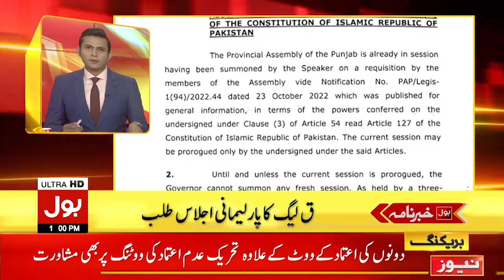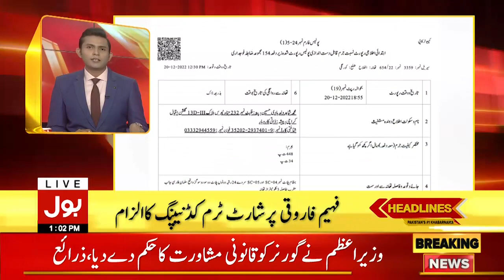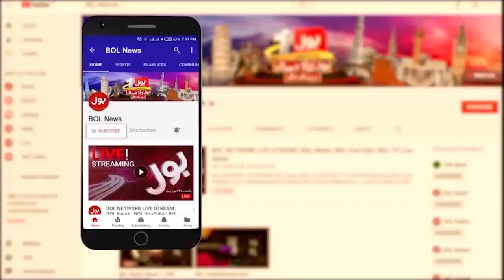PTI Members Resignations | News Headlines at 1 PM | Speaker National Assembly Big Decision